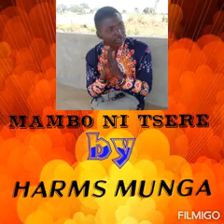Mambo ni tsere official audio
Harms Munga The Multi-talented